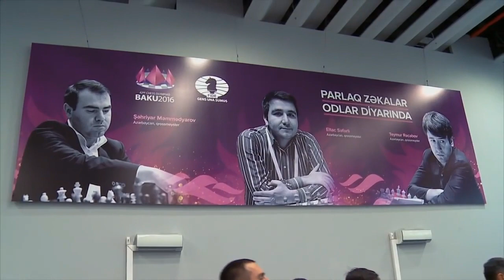Leyla Aliyeva. 👑🙏🙇❤️❤️❤️🌛🌛🌛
"Qarşınızda duran insan Sizin əksinizdir - kimdə nə görürsünüzsə, onu Özünüzdə axtarın! " Leyla Əliyeva.Yaradanın naminə, lazımsız şərhlər yazmamağınızı xahiş edirik, həddindən artıq, əks halda bloklanacaqsınız! Yaradan Sizləri qorusun!
"Пред Вами стоявший человек Ваше же отражение - в ком что Видите оно в Вас самих! " Лейла Алиева. Пожалуйста ради Творца просим Вас не писать не нужные коментарии, в крайних случаях будете заблокированы!Да хранит Вас Творец!